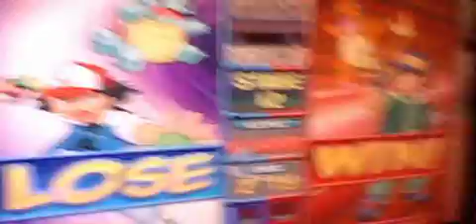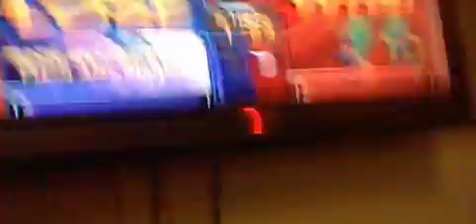Callum And Ben VS The World: Pokemon Puzzle League (N64) Part 3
Cousin Ben and Me take on Very Hard and Super Hard 1p Player.

We Done It Lots Of Times And We will Do It Again. But we will get you next time you rasacilly Richie.